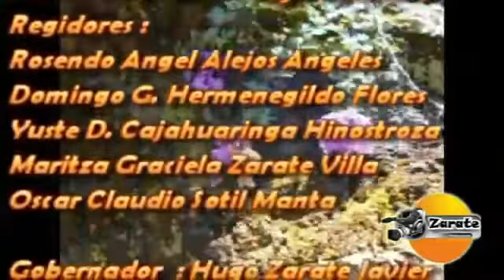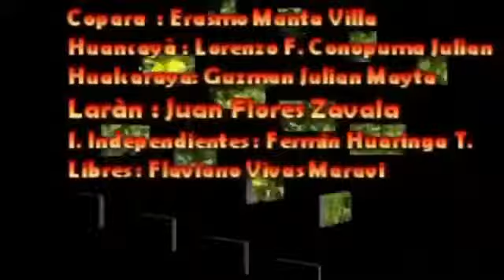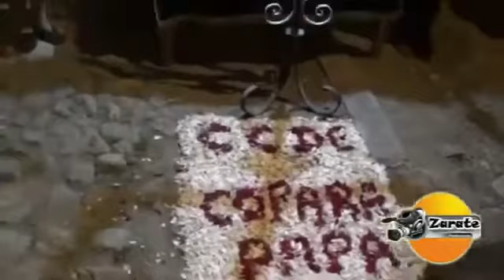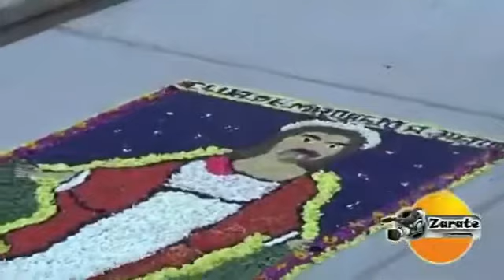SEMANA SANTA EN SAN LORENZO DE QUINTI HUAROCHIRI 2015 PRIMERA PARTE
Estas imágenes en video   son del señor  Victor Zarate Hinostroza
La semana Santa en San Lorenzo de Quinti constituye la mayor festividad del catolicismo en la zona sur de la provincia de Huarochiri.
Es una de las manifestaciones religiosas que refleja el alma y el sentimiento imponente y puro del pueblo Quinteño de ayer, de hoy y de siempre, amalgamado con paisajes del influjo Español.
Los ritos y costumbres en San Lorenzo de Quinti duran en realidad mas de una semana en las cuales participan , en forma activa, las Comunidades Campesinas de Llacuas, (San Lorenzo) Copara, (San Marcos) Huancaya, (San Bartolome) Hualcaraya, ( San Juan) Laran Libres e Independientes. El pueblo religiosamente suspende sus faenas sin descuidar sus labores básicas, asistiendo el Domingo de Ramos, a una solemne misa en la que bendicen las Palmas y los Olivos que la feligresía recibe y conserva de recuerdo en un lugar preferencial de sus casas.
El Viernes Santo se escenifica con gran realismo la Pasión y muerte de Cristo Redentor, siendo muy emotivo la desclavacion, el descenso de la cruz y el posterior traslado del Señor al Santo Sepulcro. Inmediatamente después sale en procesión la Virgen de los Dolores , acompañada de las imágenes que pertenecen a las diferentes comunidades campesinas.
En su recorrido las veneradas imágenes visitan sus respectivas Capillas entronizadas en la iglesia Matriz, seguidas de Bandas de músicos , las sahumaduras, las copleras, cargadores y coros.. La procesión dura toda la noche y al día siguiente, en las primeras horas de la mañana ingresa a la plaza de Armas donde la Virgen y los Apóstoles son recibidos con alfombras de flores naturales, la mejor de los cuales recibe un premio.
El día Sábado de Gloria, después del sentido peregrinaje, el pueblo celebra el milagro de la Resurrección del divino hacedor, como todas las naciones católicas del mundo con gran fervor, a la vez el día sábado se da la gran feria gastronómica y artesanal en la plaza de armas, donde se degustan platos típicos de la Región.
Desde esta ventana virtual les invito a todo el publico en general a pasar una Semana Santa en familia y a la vez realizar el turismo vivencial en nuestro pueblo...yo mismo les estaré esperando a todo el que pueda venir a esta linda tierra de gente acogedora.